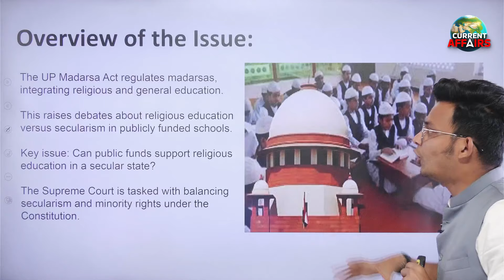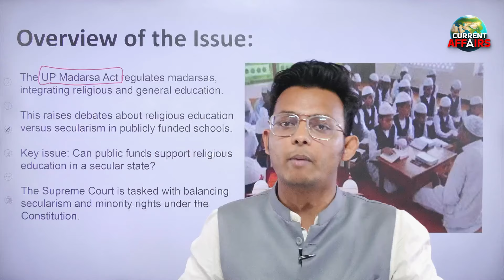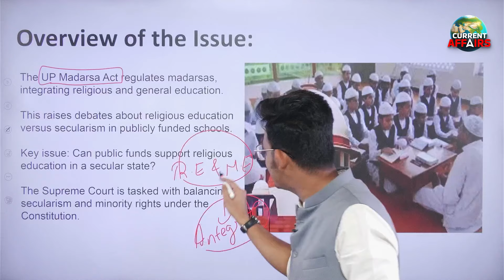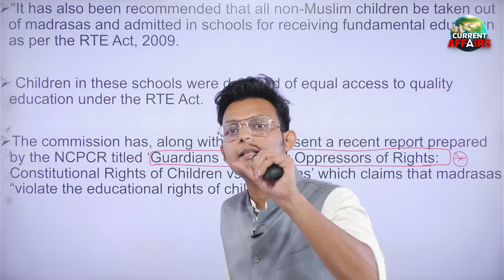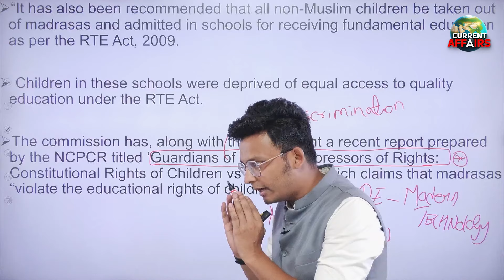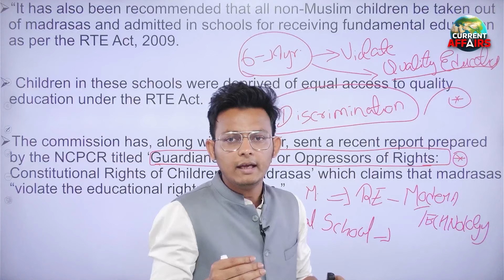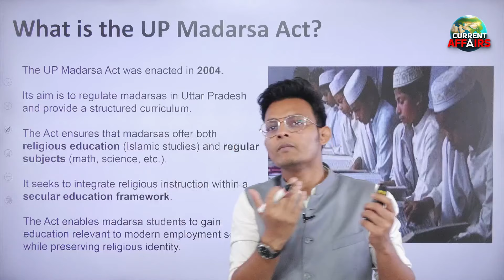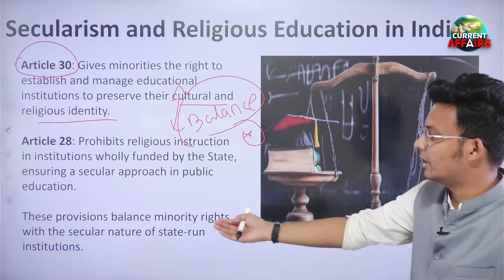Supreme Court on Madrasa Education: Does It Violate Secularism? Muslims Rights| Yogi| CJI | Adda27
The issue of madrasa education and its impact on secularism has sparked debate across India. In this video, we explore the Supreme Court’s stance on whether madrasa education violates the principles of secularism outlined in the Constitution. We discuss key arguments, legal perspectives, and how this topic relates to the broader debate on education and religious institutions in India.

🌍 Welcome to Current Affairs Adda247, your comprehensive source for the latest and most important news from around the world! 📅
On this channel, we cover everything from daily current affairs and world news to deep dives into geopolitics and global events. Whether it's international news, global affairs, or the latest headlines from India, we bring you timely updates with expert analysis to help you stay informed and prepared. 📰